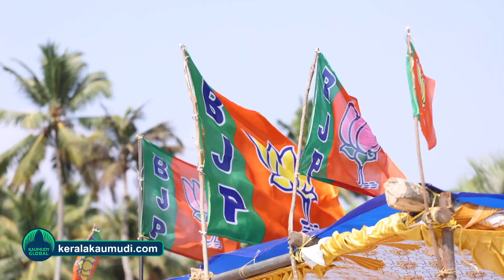How BJP has made this LS polls a 3-cornered fight in at least a few seats in Kerala!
With a few more days left for campaigning in the Kerala, the three fronts- namely the UDF, LDF and NDA are fighting tooth and nail to win the hearts of voters. Rahul Gandhi's question of why the Modi government, which jailed two opposition Chief Ministers, is letting the Kerala Chief Minister, who is accused of corruption, walk free and the Chief Minister's sarcastic reply to the question has already heated up the campaign while Priyanka also repeated Rahul Gandhi's question. She further alleged that Pinarayi was interested in criticising only his brother Rahul and congress.
These developments are raising concerns about the future of the opposition INDIA bloc itself and casts a shadow over the Congress-Left friendship outside Kerala. Prime Minister Narendra Modi has added fuel to the fire by saying that Chief Minister Pinarayi Vijayan is criticizing Rahul Gandhi in language harsher than himself, taking a dig at the INDIA front.
The Chief Minister, who once again lashed out at Rahul Gandhi for his silence on the Citizenship Act, openly said that Rahul has a Sangh Parivar mind set. At the same time, it is noteworthy that Priyanka Gandhi stated that if the INDIA Front comes to power, the Citizenship Act will be repealed. It is clear that Congress senses the danger of CPM unilaterally scoring brownie points by putting Congress on the defensive on the citizenship issue affecting Muslims. There may also have been pressure from the KPCC leadership.